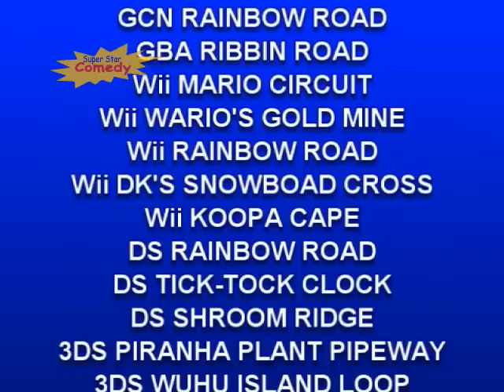Super Star Comedy Continuity 28-09-2016 (2)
Make sure you ask me questions for season 2

Adverts
● Pepsi MAX
● Rubix Cube
● Post 16 Adventures DVD

Promos
● Super Star Comedy Taylor Swift Red Tour
● Classic Kids Channel 2 October Madness

Plus Ending Credits Promo for Post 16 Adventures (Next: Na Na Noddy!)